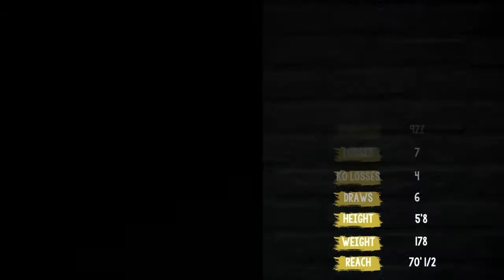JOHN L. SULLIVAN vs TOM SHARKEY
🥊86Boxing Logo Tee
I

n this video, 86Boxing takes a look at a fantasy boxing match between 'The Boston Strongboy' John L. Sullivan versus 'Sailor' Tom Sharkey. This all-Irish clash pits two of the toughest boxers to ever lace them up in a fight to the finish. Stick around to see who comes out on top.

86Boxing creates animated videos primarily centered on history, historic boxing figures, and unique boxing moments throughout the sport's history.  Additionally, we provide detailed significant fight history through animation for modern boxing competitors at both the prospect and contender stage.   Through a mix of Vyond animation, artificial intelligence-based software, and research-based storytelling, we can bring historic fighters to life, many of whom have no or limited photographs or videos.